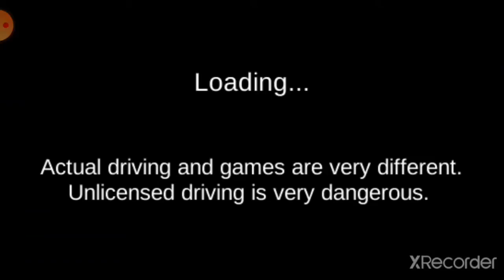playing car parking 3D subscribe to henwood gaming